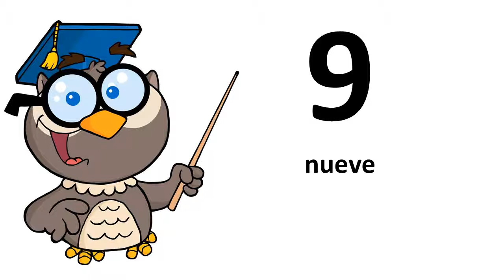Learn Asturian # From 0 to 9